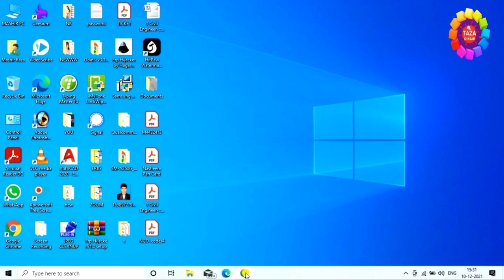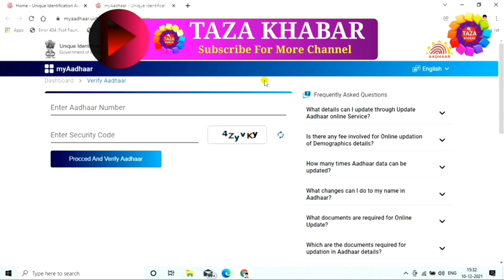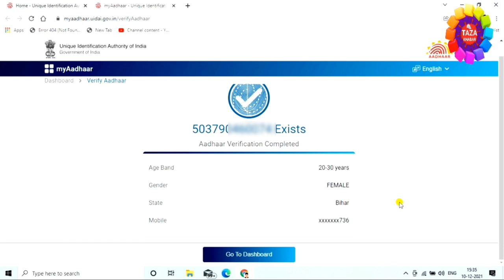aadhar card me konsa mobile number link hai kaise pata kare 2021👈get registered mo. number in aadhar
is video me mai aap ko ye bataya hai ki kaise aap ye check karenge ki aap ke aadhar card me kaun sa mobile number link hai. pahle me mutabik ab aap new tarika se ye check karenge ki apne aadhar card me register mobile number,uidai ne apne website me update karte huye naya function add kiya hai jis se aap bahut aasani se ye pata lagayenge ki aap ke aadhar card me kaun sa mobile number link hai.

tags for reference : how to check mobile number in aadhar card,how to check if my mobile number is linked to aadhar card,how to check which mobile number is linked on my aadhar card,how to verify aadhar mobile number/email id,how can i know my mobile number in aadhar card without otp,can we find mobile number from aadhar card,how can i know my registered mobile number in aadhar card,aadhar card mobile number link ststus,kaise check karu ke konsa mobile number mere aadhar card me registered hai,kaise check karu ke konsa mobile number mere aadhar me link hai,kya main apna aadhar mobile number check kar sakta hu,aadhar card me kaun sa mobile number link hai kaise pata karu 2021,2022,get registered mobile number in aadhar,how to know which mobile number is registered in aadhar card,check registered mobile number in aadhar,which mobile number is link aadhar card,get aadhar card registered mobile number,how to check registered mobile number in aadhar,kaise jane konsa mobile number aadhar card me hai,kaise pata kare aadhar card me konsa mobile aadhar card me hai,aadhar card me konsa mobile number link hai kaise jane,mobile number aadhar card me link hai ya nhi kaise jane,aadhar card me konsa mobile number link hai kaise check kare,zoom,zoom channel,taza,taza khabar,raza,engineerraza,engineer raza,tech news,technology news,kaise jane aadhar card me mobile number link hai ya nhi,kaise pata kare aadhar card me mobile number hai ya nhi,aadhar crad,aadhar card mobile number check

Engineer raza